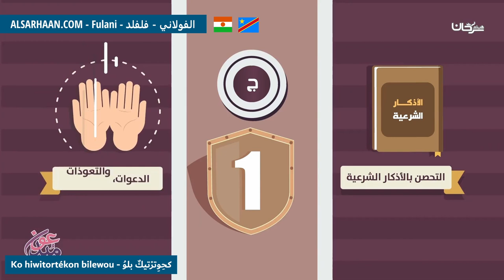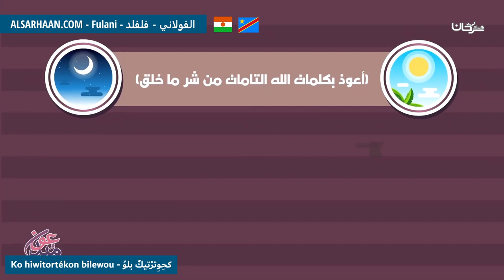كحِوِترْتيكٌ بلوُ Ko hiwitortékon bilewou الوسائل الشرعية لدفع السحر